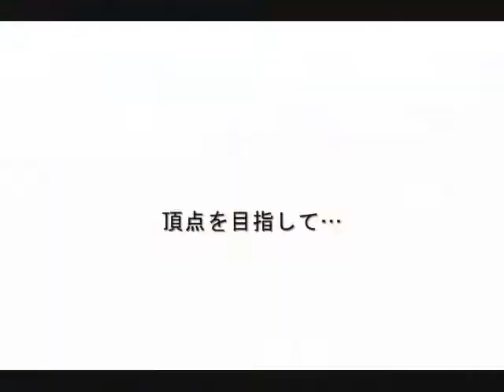ALPS CUP 2009 ROAD MOVIE 完全版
alps2009